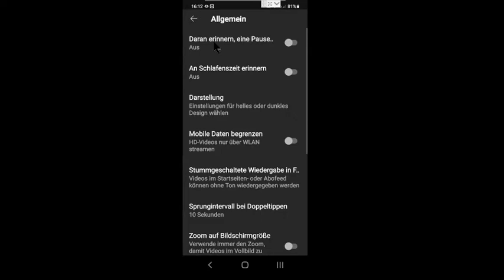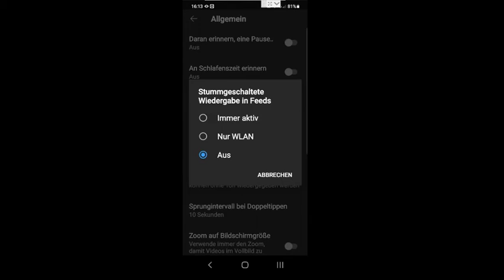Stumme wiedergabe in der You Tube App deaktivieren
Meine eigenen Resourcepacks von 1.11.2 bis 1.16.4

Logitech C270 HD Webcam:

Logitech G602 Wireless Gaming Maus:

Was ist in meinem PC?

be quiet! Pure Base 600 Gehäuse Silber gedämmt BG022

be quiet! Pure Power 11 ATX PC Netzteil 700W 80PLUS Gold BN295

ASUS Prime Z390-A Gaming Mainboard

Intel Core i9-9900K Prozessor

be Quiet! Dark Rock 4 Pro

Samsung MZ-76E1T0B/EU 860 EVO 1 TB SATA 2,5" Interne SSD Schwarz

Western Digital WD20EURX interne Festplatte 2TB (8,9 cm (3,5 Zoll), 7200rpm, SATA)

Plextor PX-891SAF DVD/RW-Brenner, 24-Fach, SATA, Dual Layer, Schwarz